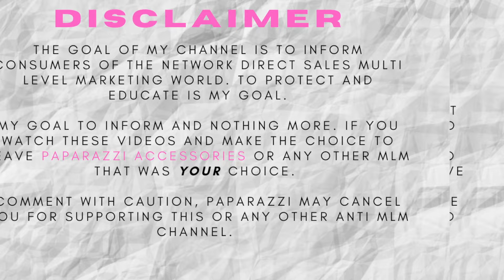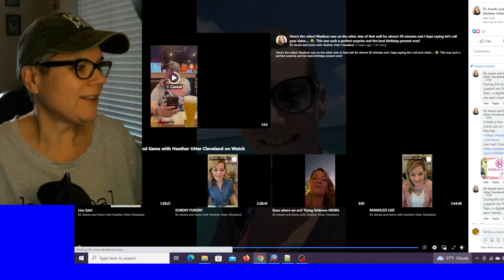A Short for you